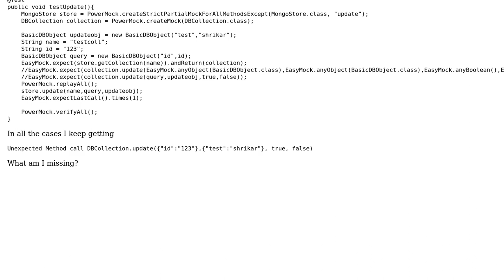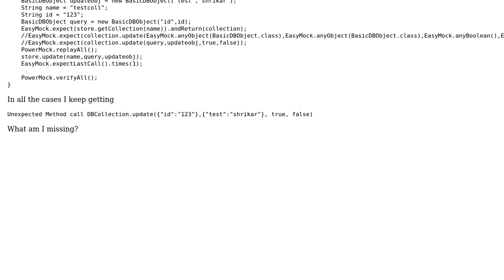PowerMock + EasyMock unexpected method call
With thanks & praise to God, and with thanks to the many people who have made this project possible! You are responsible for your own actions.